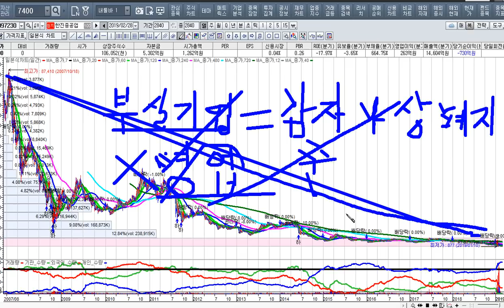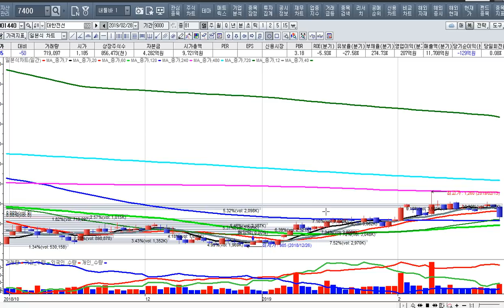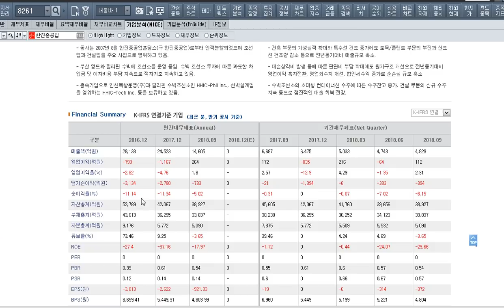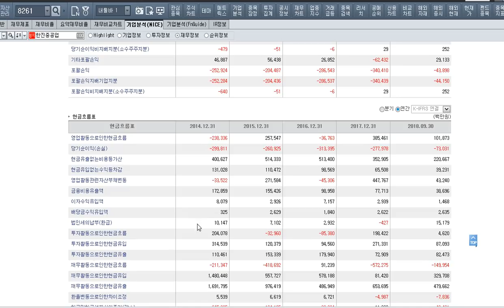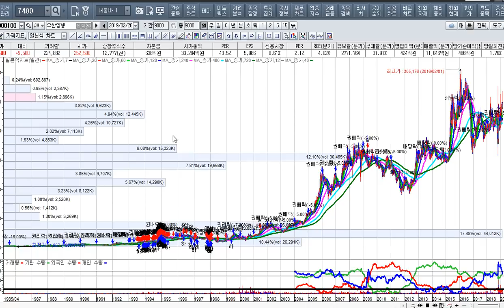[주식투자]깡통종목에 주의하라[한진중공업 감자결정과 출자전환[2019.3.1]